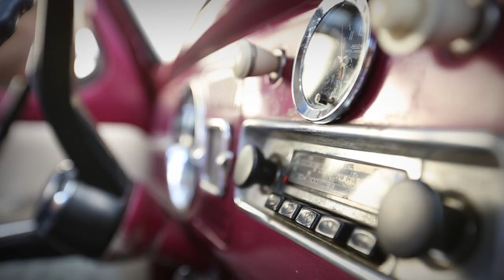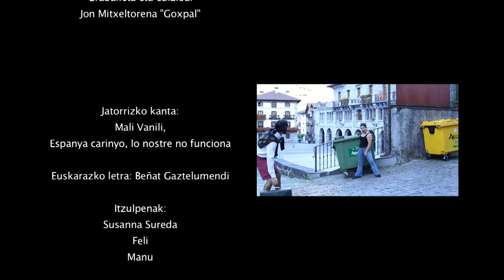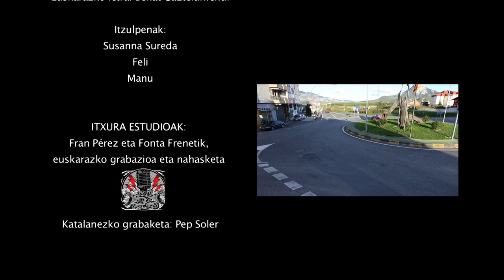España laztana, bukatu da gurea.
Etxarri Aranazen auzolanean egindako bideoklipa da.
“8 apellidos vascos” pelikula eta Mali Vaniliren “espanya carinyo lo nostre no funciona” kanta uztartu nahi izan ditugu. Hemen duzua Mali Vaniliren bideoaren link-a

Kredituetan musika Ten Productions-en grabatu zela jartzea ahaztu dugu, barka endredoak.
Es un bideoklip hecho en Etxarri Aranatz

En los creditos nos ha faltado poner que la musica se grabó en Ten Productions.